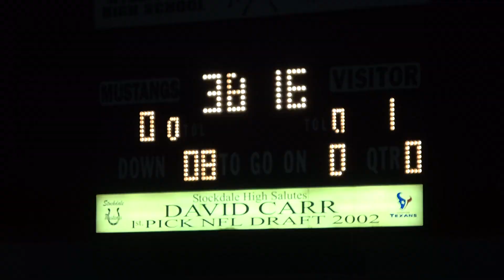Stockdale vs Highland Varsity Soccer